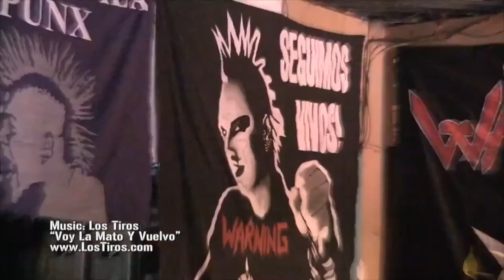The Raw behind "RAW TRAVEL" with Robert Rose on The Lounge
The Raw behind "RAW TRAVEL" with Robert Rose on The Lounge from The Lounge Network. Like this? Watch the latest episode of The Lounge Network on Blip!

Raw Travel is a new travel show that means to challenge what we recognize as a travel show.  Taking a minimal crew all self financed and produce to remove any outside influence, Robert Rose, has taken the challenge of producing and releasing a show that presents the RAW real experiences of going to various countries currently South America.  The Show Launched October 5th through out the US.

Robert and Carlos talk about the experience of the first episode and stories that we not shown on the actual TV show.  We get the RAW story here.  Take a look, catch the episodes, check your local listings.
for details of the show.